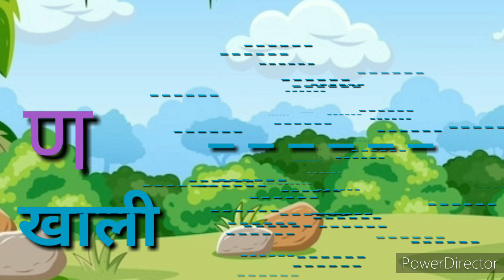अ से अनार, आ से आम, हिंदी वर्णमाला,अआइईउऊ,क से कबूतर,a se anar,aa se aam,हिंदीस्वरब्यंजन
हिंदीस्वरब्यंजन

अ से अनार, आ से आम, हिंदी वर्णमाला, अआइईउऊ,क से कबूतर, a se
anar, aa se aam, facaajvH
Hindi Varnmala
Nursery rhymes
Nursery rhymes
हिंदी वर्णमालागीत
हिंदी स्वरब्यंजन
हिंदी बालगीत
बालगीत
ChunChun TV

hindi varnmala
हिंदी वर्णमाला
a se anar,aa se aam, chhoti e se imli, badi e se ekha,
Chhota usse ullu, bada usi hun, Ka se kabutar, kha se
Khargosh, ga se gamla, Hindi varnmala, a se gya Tak, a
se gya Tak Hindi varnamala, Hindi alphabets, Hindi
vowels, a aa I ee,k kh g gh ch chhị jh,H I AG,fset ar,
आ इ ईउ ऊ ऋ ए ऐ आ औ अं हिंदी अक्षर,क ख ग घ च छ ज झ ट...
T,Swar, learn hindi alphabets, learn hindi varnmala, word
mala sikhen, varnmala sikhen, hindi swar seekhe, a aa l
ee, ka kha ga gha cha chha ja ,a for apple, Phonics sond,
nursery rhymes,apple, vovels,hindi kids, a se amrood,aa
se aam, hindi varnmala geet, varnmala balgeet, balgeet
गसे गमला
vowels, a aa l ee,k kh g gh ch chh ị jh,T A5,fact R,
आ इ ईउ ऊ ऋ ए ऐ ओ औ अं ,हिंदी अक्षर, क ख ग घ च छ ज झ ट.
mala sikhen, varnmala sikhen, hindi swar seekhe, a aal
Vedoes for children in very simple way.
@Naima study
@kuku tv hindi
@ChuChuTV Hindi
OHindi Pari Kathaen
@lnfobells - Hindi
@Chhotu TV
@Hindi Ernglish Pathshala
@Study for kids